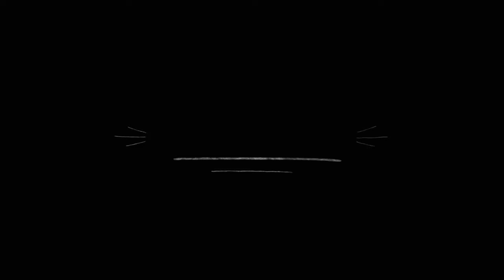Easy way to make chocolate ganache | Dark chocolate ganache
Ingredients
Dark chocolate- 300gm
Fresh cream- 300gm

This Ganache can be used in between the cake layer,on top of a cupcake,elcair or doughnuts!
It's the ultimate tasty !!